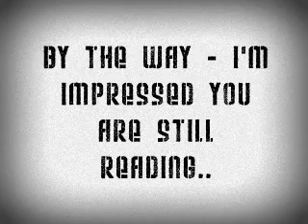Catastrophe Noise - Shape Your Mind